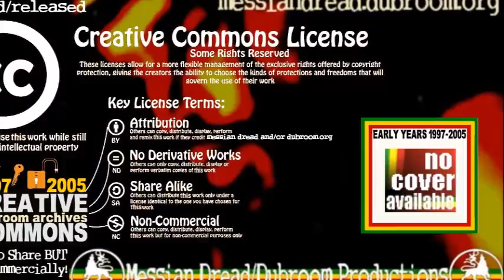Messian Dread - Channel 3 (Iuma com Virtual Dubplate)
This is part of a series of "virtual dubplates" I did back in 1999 for a number of websites that allowed artists to upload their music in the then brand new MP3 Format. Mixed in one take with a minimum of hardware.

This is is the one I did for the now defunct Iuma.com website